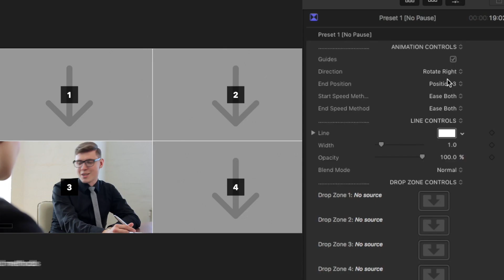TransWall Volume 8 - Video Wall Transitions for Final Cut Pro X - Pixel Film Studios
TransWall Volume 8 is a video wall transition package made exclusively for Final Cut Pro X. Using TransWall, create perfectly designed video wall layouts with absolute ease. Using the included controls in the inspector window, editors may adjust animation direction, layout offset, border lines and a variety of other controls to stylize each transition.

Up to 16 Drop Zones

TransWall Volume 8 lets Final Cut Pro X users easily display and animate in scenes with 3,4,9, or 16 spaces for applying photos and video clips. Each drop zone can display any piece of media in FCPX. Move effortlessly between any clips without ever having to set a keyframe.

Animate Anywhere

TransWall Volume 8 includes easily adjustable animations. To begin, select the desired animation direction from the intuitive drop down menu. Then, choose start and end speed methods using separate drop-down menus. Some presets also include an option to place the end point in any drop zone by using another simple drop-down menu.

Line Controls

TransWall Volume 8 is designed with lined borders separating each drop zone. Change the color of the line in each transition by choosing a color from the easy-to-use color picker. The width of lines can be adjusted by moving the width along an intuitive slider. Additionally, percentage of opacity and specific blend mode are also available for adjustment.

Drop Zone Guides

Each preset in TransWall Volume 8 includes clear and precise drop zone guides. The included guides provide Final Cut Pro X users an easy way to see where each media clip will be positioned in the 25 drop zone wall by designating each drop zone a number value. Once the guide is no longer needed, simply click on the guides checkbox to turn them off.